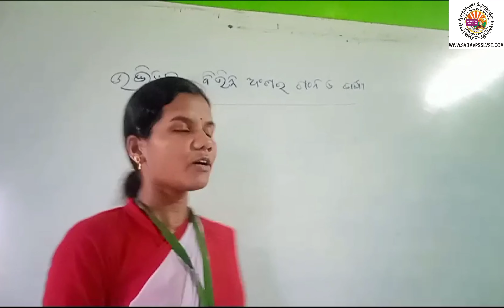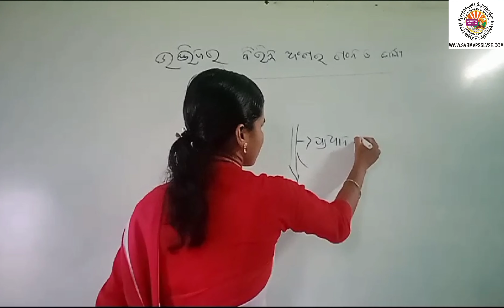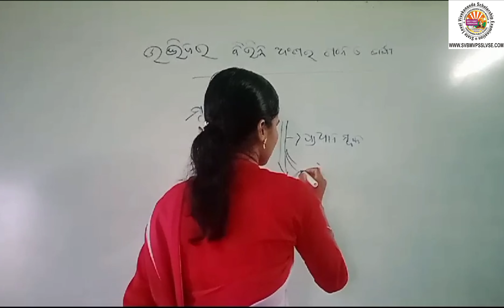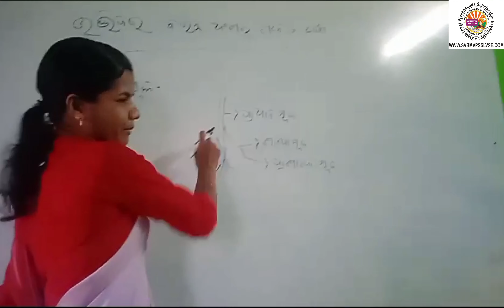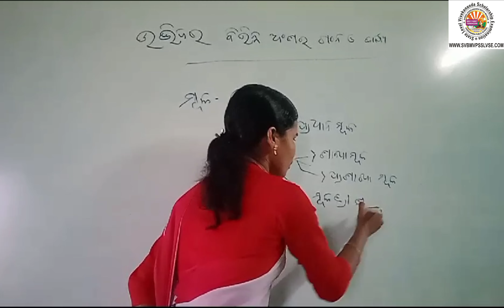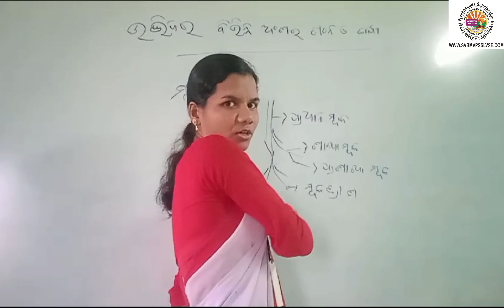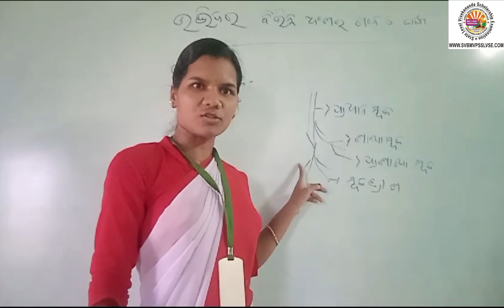sub-science class-6th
By Geetanjali Guruma